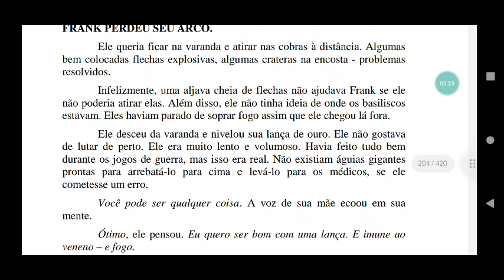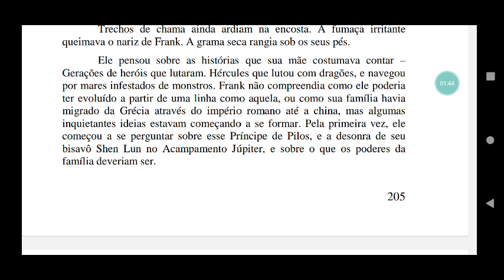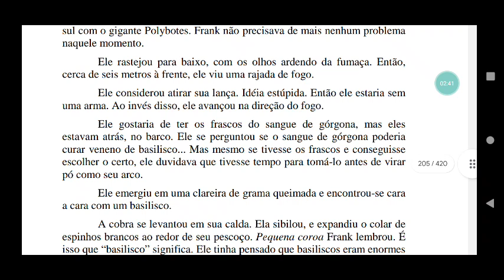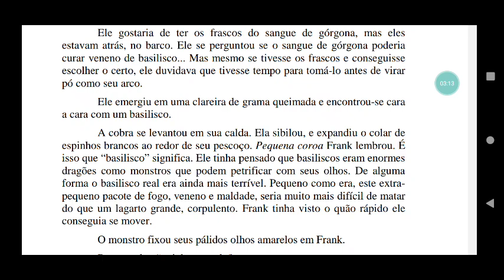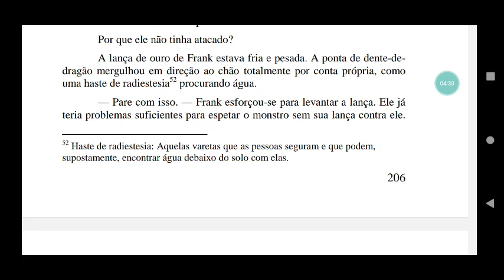os heróis do olimpo, o Filho de Netuno, capítulo XXIII audiobook